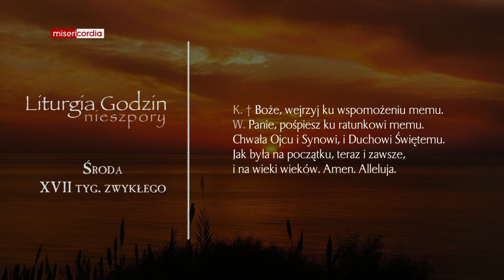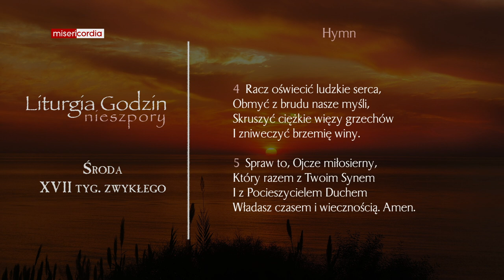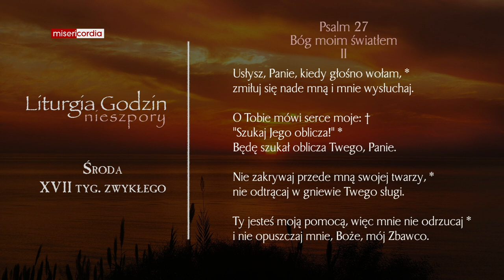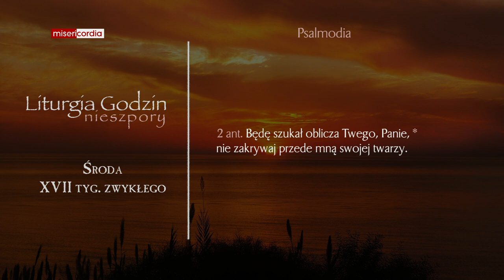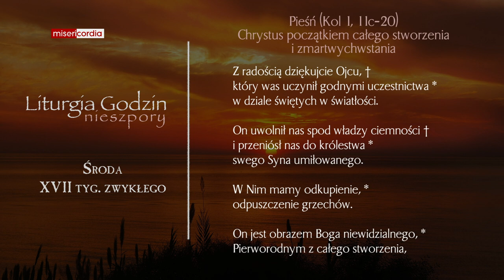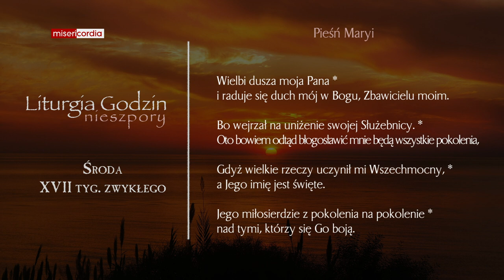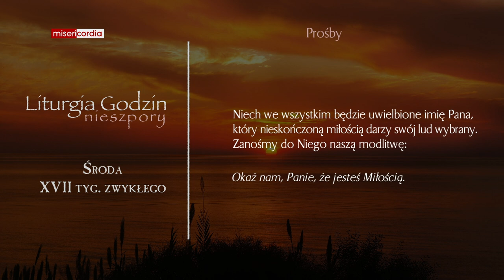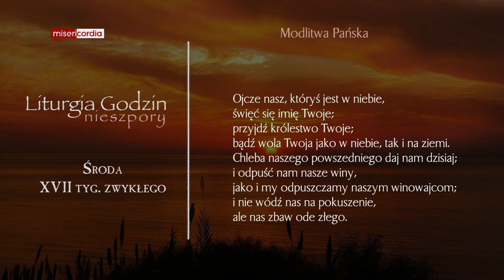Liturgia Godzin | Nieszpory | Środa, XVII tyg. zwykłego